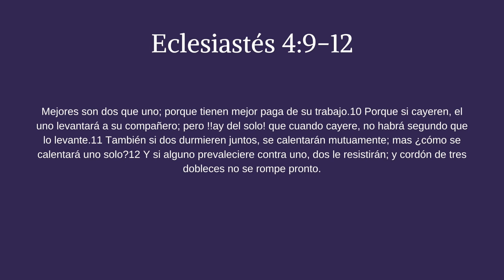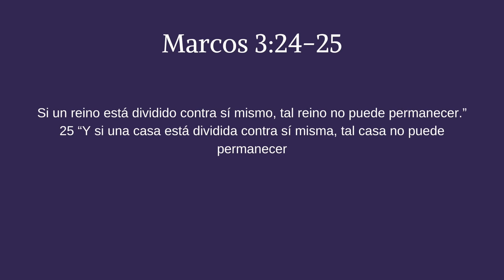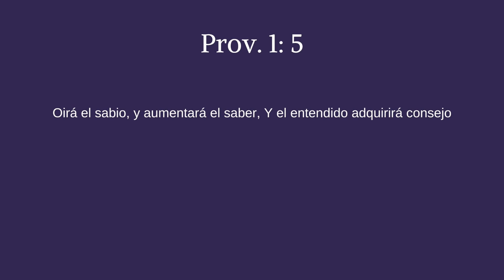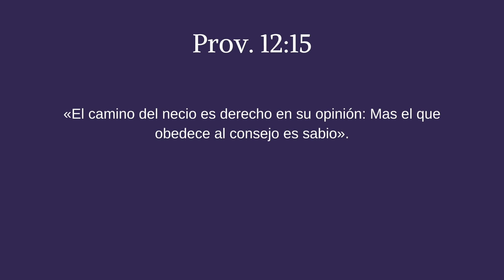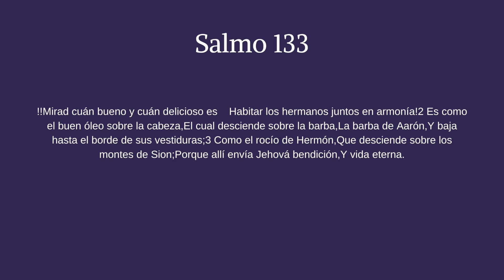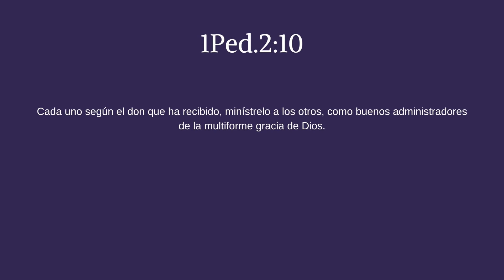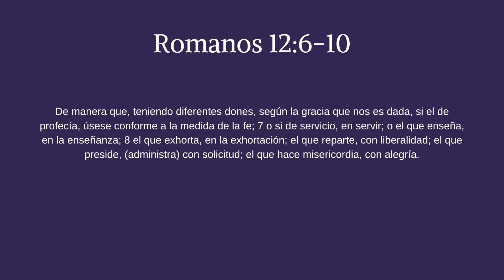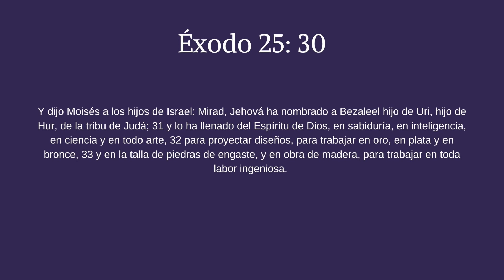La Unidad En Cuerpo De Cristo (Pastor Mario Oseguera)